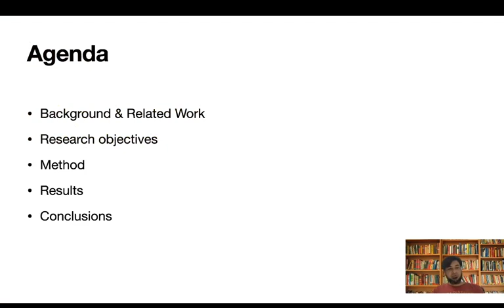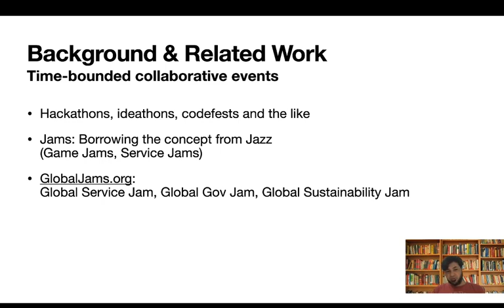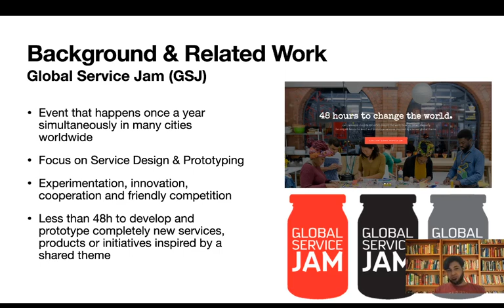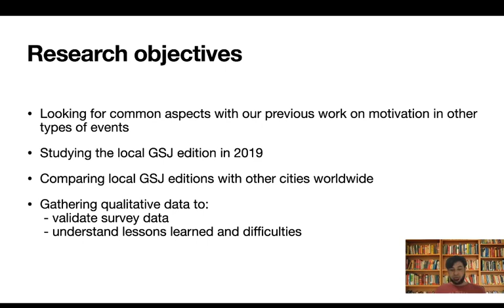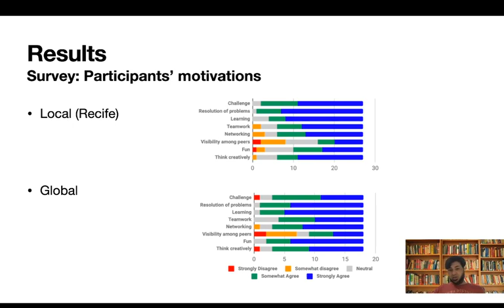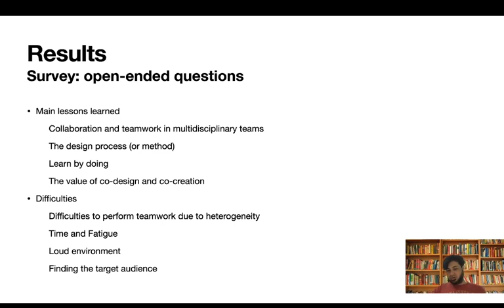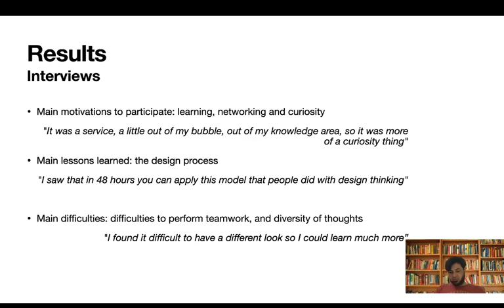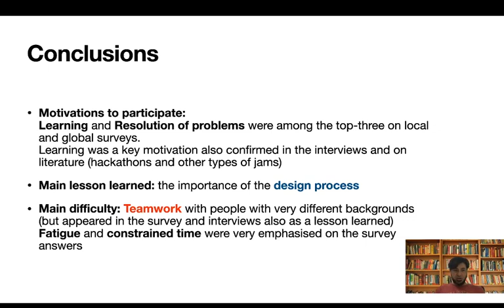Participants’ Motivations in the Global Service Jam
icgj2020.org / Part of the ICGJ 2020 Conference: The 5th International Conference on Game Jams, Hackathons and Game Creation Events.